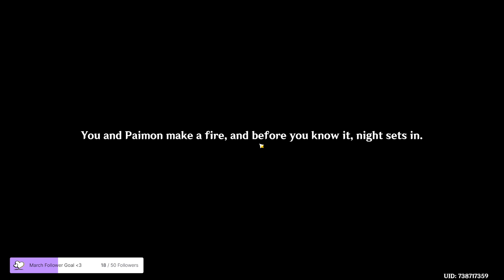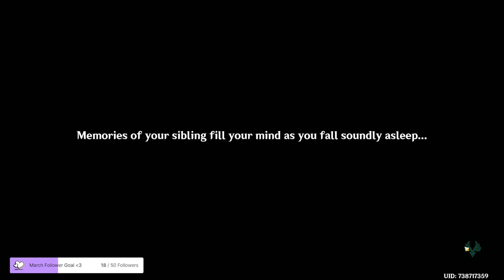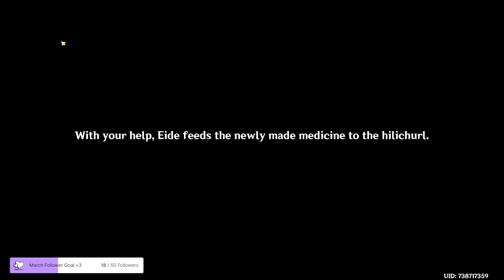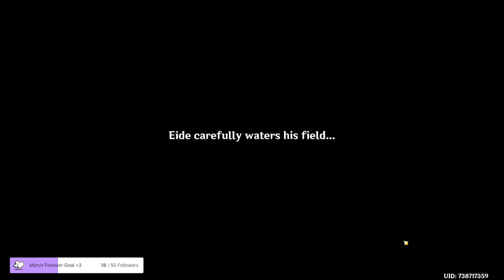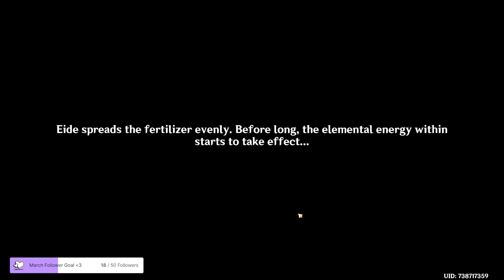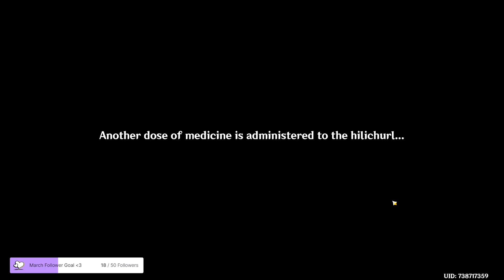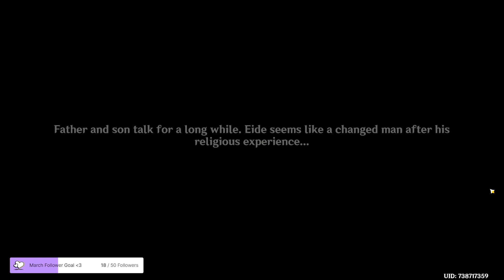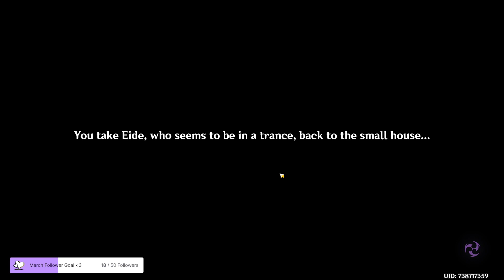[Genshin Impact] Doing the new archon quest because its Dainsleif missing hour!